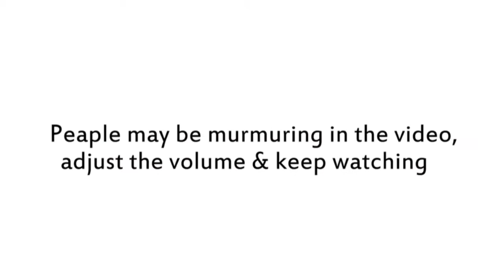Air India express landing view/Calicut international airport